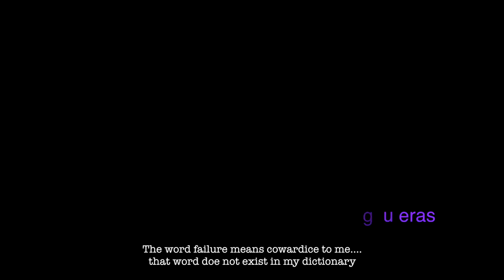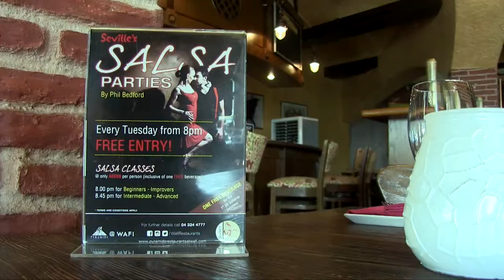The Creandum Project Jordi Figueras